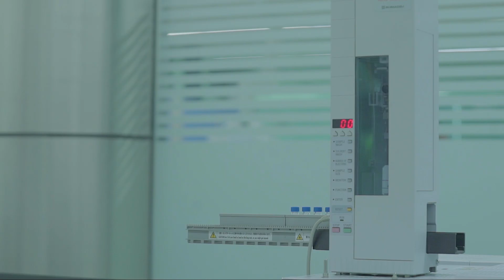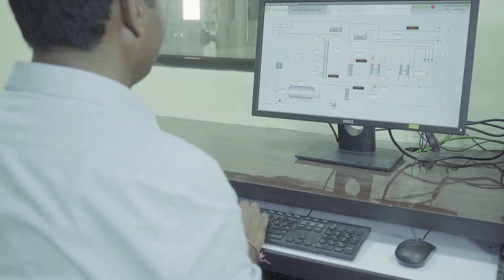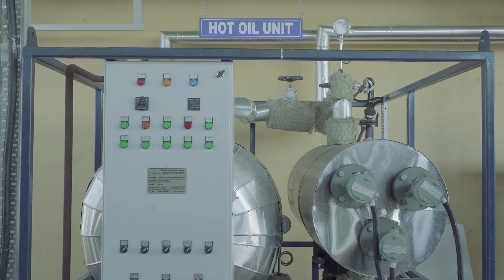JDM Scientific Research Organisation Pvt. Ltd.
A one stop solution for all Research and Regulatory needs.
GLP Phys-Chem Studies
GLP Toxicology studies
R&D Synthesis and Scale up studies (Pilot Plant)
R& D Formulation and Scale up studies (Pilot Plant)
Bio-Compatibility Testing of Medical Devices
Bio-efficacy trials